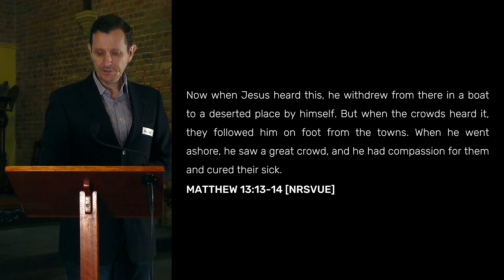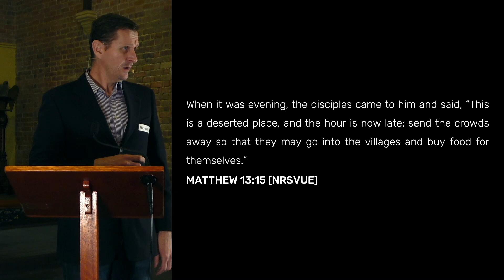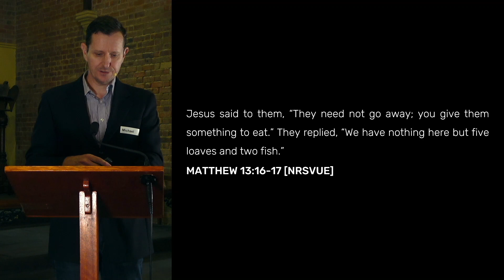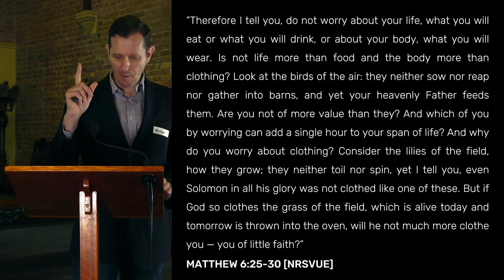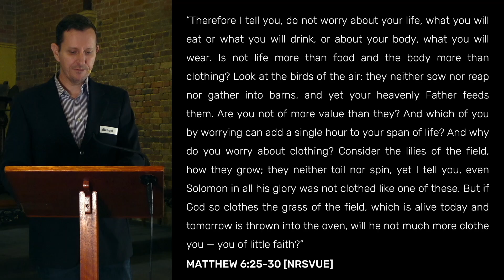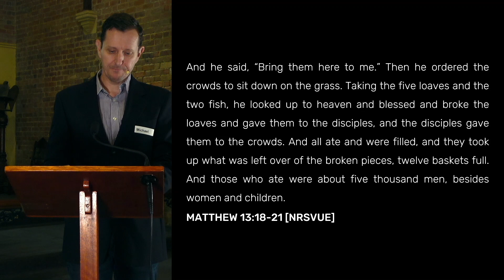Compassion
We are to follow the example of our Lord as a people of compassion. But what does it really look like to be compassionate, and why does it matter? Surely it is enough to show either sympathy or empathy towards others?

Matthew 14.13-21